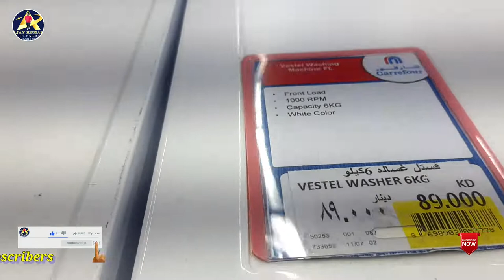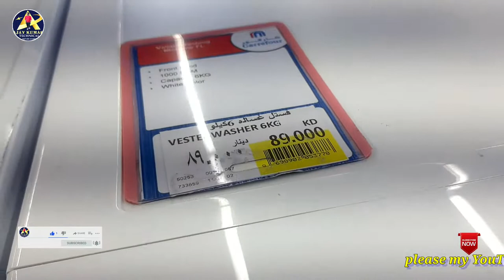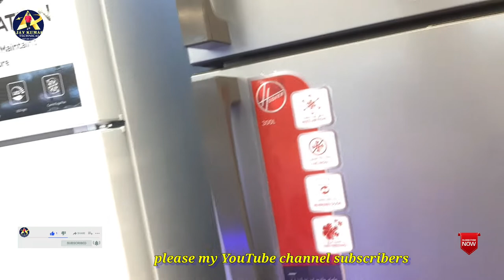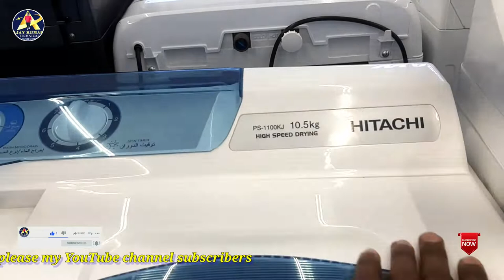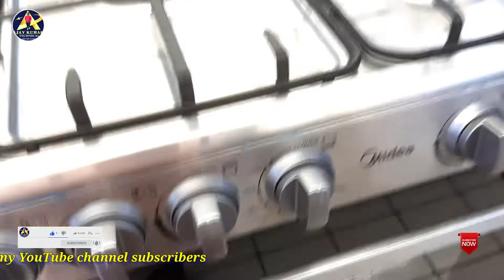360 mall Kuwait city ఇక్కడే తక్కువ ధరలో వస్తాయి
360 Mall Kuwait city ఇక్కడే తక్కువ ధరలో వస్తాయి